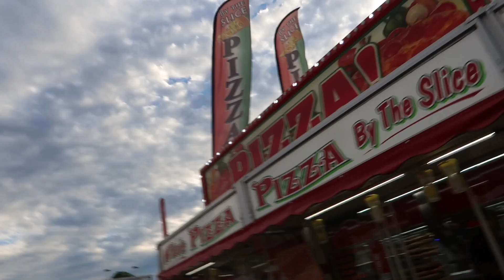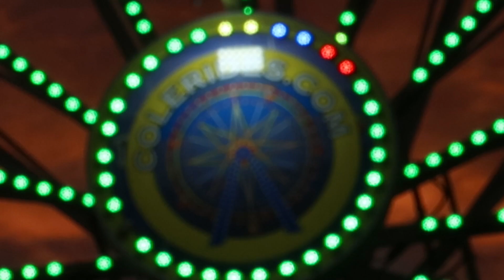Buchanan carnival last day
Hello so in this video i am showing you the buchanan carnival on the last day of it 2024 please share this video with your friends if you like this video be sure to hit that like button subscribe and hit that notification 🔔 to know when i post to join this ride